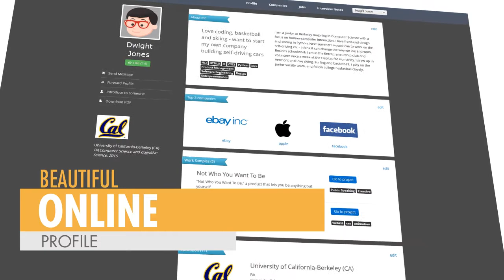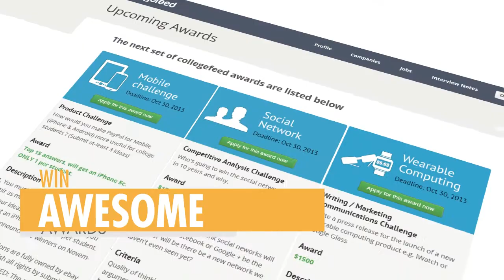College Feed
An online platform targeted at college students or early grads, which acts as your own personal career assistant and helps you land a great job that you actually like!